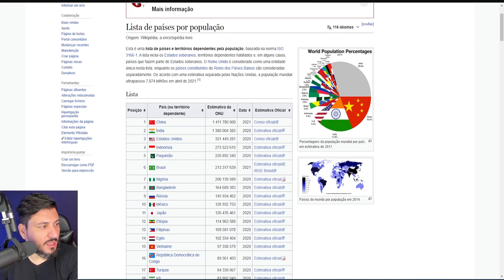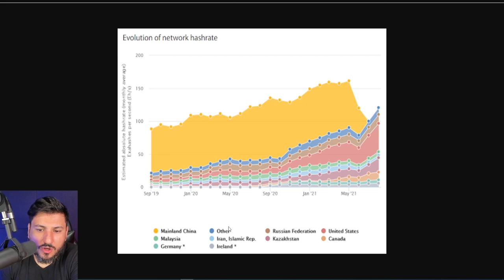ESTADOS UNIDOS ROUBAM POSIÇÃO DE MINERAÇÃO DA CHINA